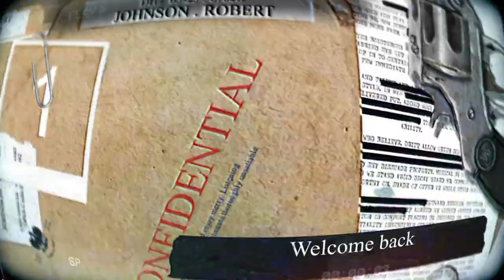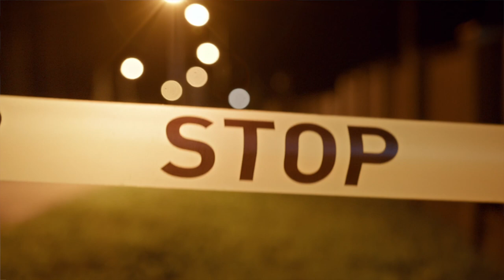Love Triangle Gone Wrong! | Murdered in a Student Res | Amanada Tweyi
Love Triange Gone Wrong! | Murdered in a Student Res | Amanada Tweyi

Hello Everyone, Today we are talking about a case where a love triangle went horribly wrong. He followed her and knew exactly what he was doing.

XO